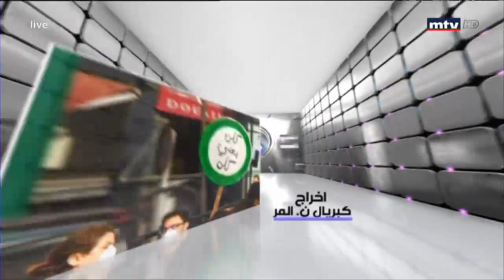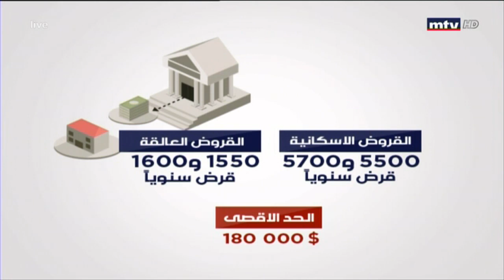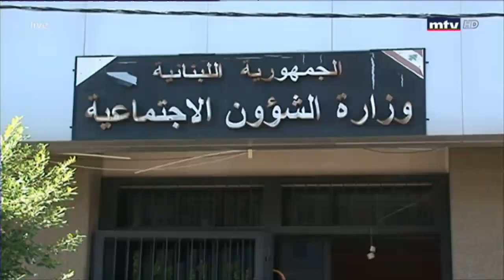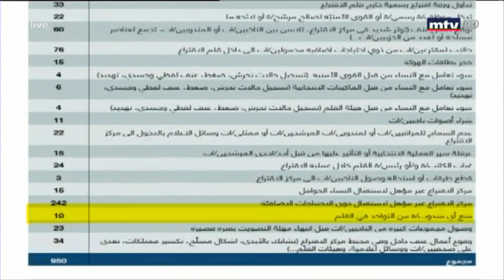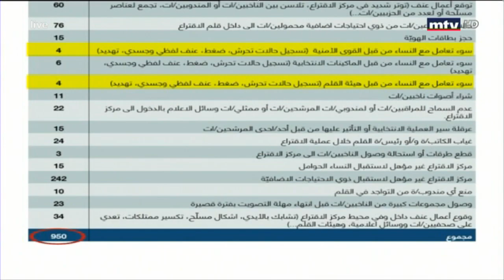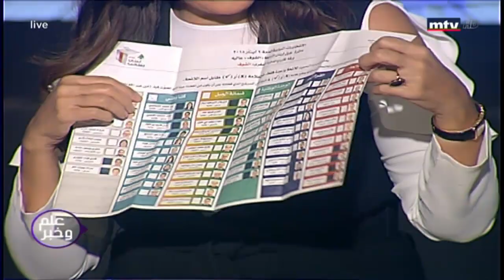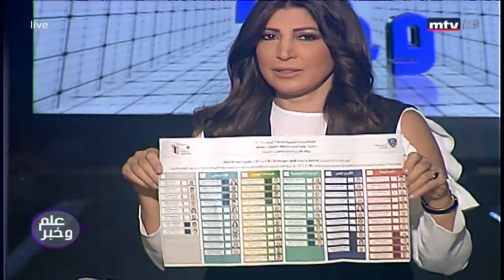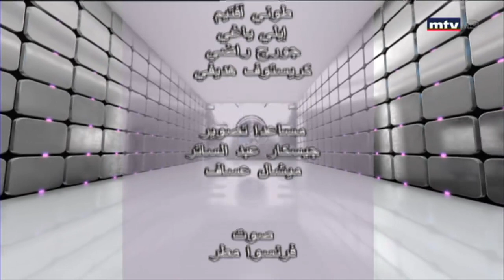علم وخبر - 12/05/2018